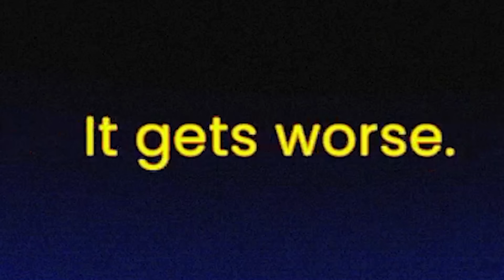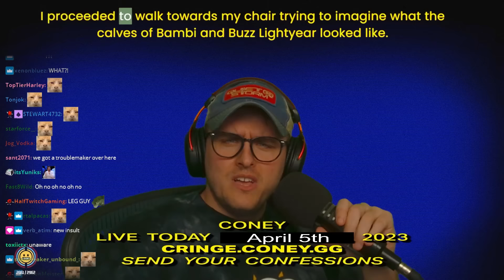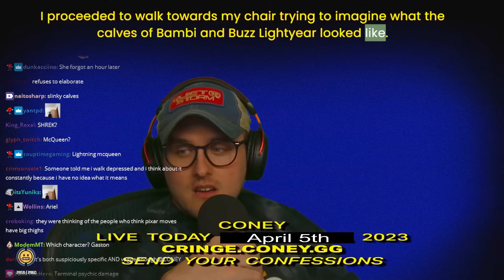He said the WORST thing possible...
Coney hosts another Cringe Confessional and stuff gets dicey really fast with his community submitting their anonymous stories...